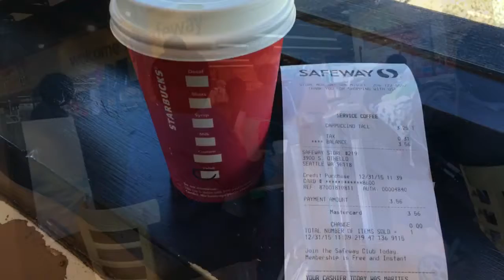Safeway-Seattle #219/STARBUCKS/USA/アメリカ3